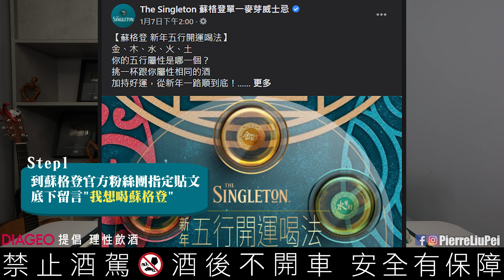過年送禮學問大!! 外國朋友刮刮樂初體驗就中獎!?【劉沛 VLOG】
農曆新年就快到了! ​這次準備了#蘇格登 的五行開運新年禮盒去拜訪我的朋友們,把好運帶給大家.​